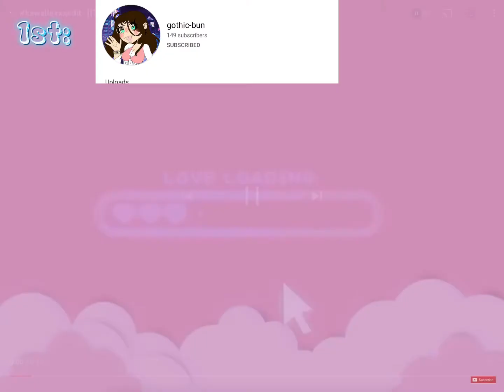Edit comp winners!